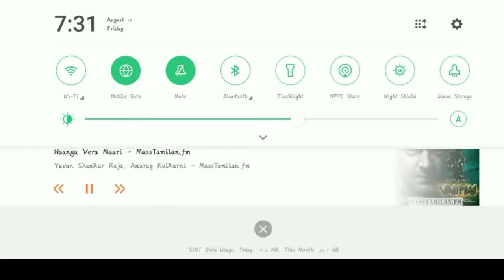C1S1 M2 Elite Royal Pass. subscribe to my chennal 🙏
TAMIL YouTube support my chennal 🙏 guys 🙏